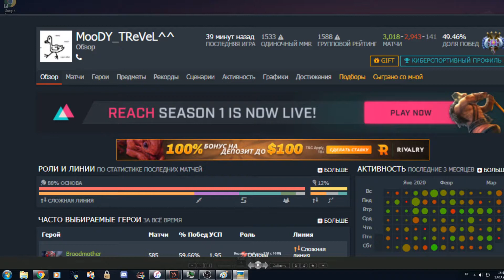Дота выбор 2020:есть 2 стула либо руинеры либо 0/100 дауны 1.5к.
Кто больше понравился цм или дум?